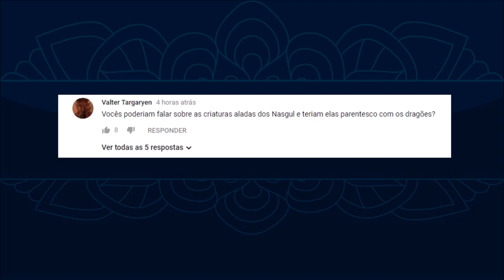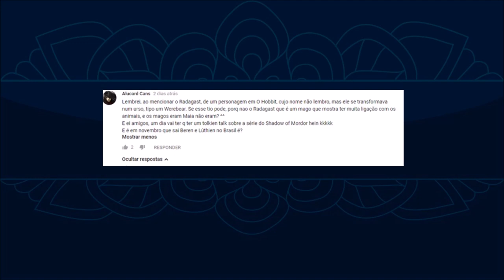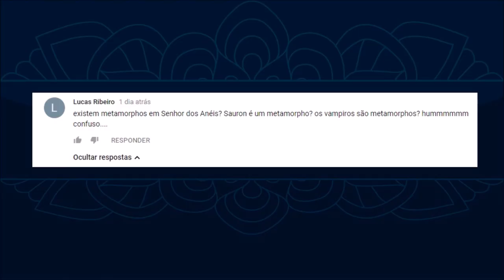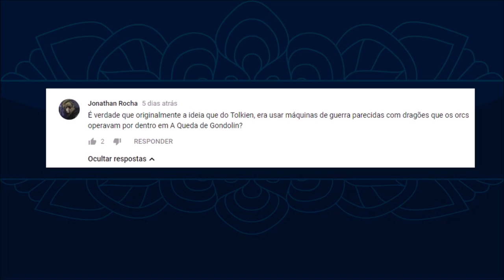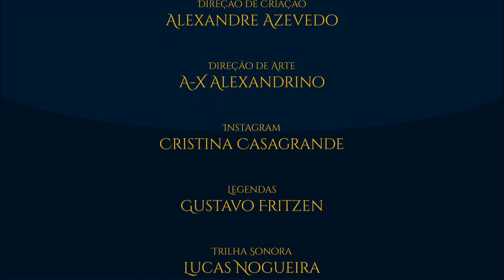Tira-Dúvidas N. 03 | TT 233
Temas: montarias aladas dos Nazgûl; The History of Middle-earth; Radagast; Maiar; Sauron; Dragões.